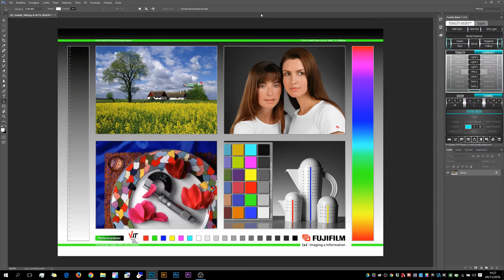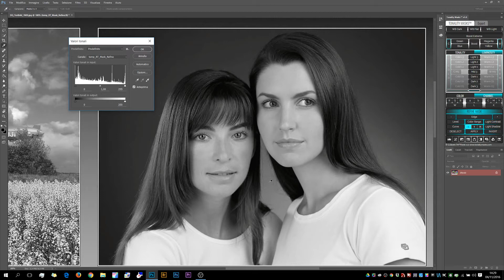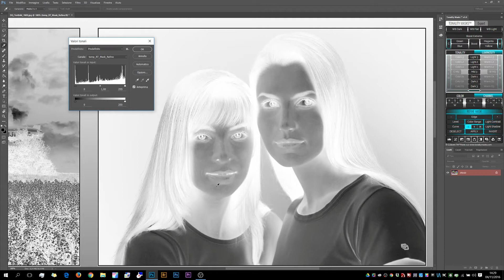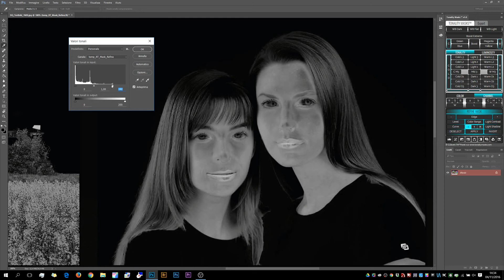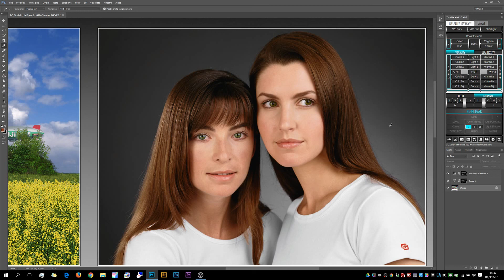LE BASI PER IL RITRATTO : Introduzione alle Tonality Masks